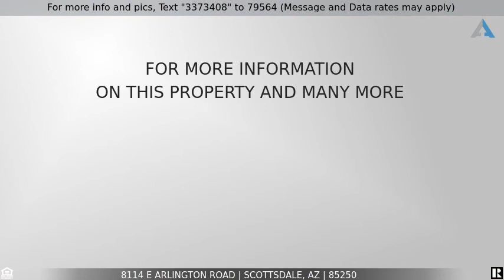Charming 3 Bed/1.75 Bath Home In A Prime Scottsdale, Arizona Location! - Priced at $579,900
Charming 3 Bed/1.75 Bath Home In A Prime Scottsdale, Arizona Location!

Realtor Chris Mott, real estate agent serving Arizona is happy to introduce this charming 3 bed/1.75 bath home, with room to expand, in a prime Scottsdale, Arizona location!  This home is priced to sell.

Are you looking for a home in an amazing location to remodel to fit you?  Here it is!  Charming 3 bed/1.75 bath, 1,400 sq ft  home, with room to expand, in a prime Scottsdale location with no HOA!  Home has great bones and is ready for your finishing touches.  Newer roof (2011), water heater (2016). All this in a great location convenient to Old Town Scottsdale, Chaparral Park, bike trails, hiking, restaurants, shopping and everything Scottsdale has to offer just minutes from your front door. Welcome home!

Are you considering purchasing this charming 3 bed/1.75 bath home, with room to expand, in a prime Scottsdale, Arizona location in cash?  Or would you like to learn more about your home financing options?